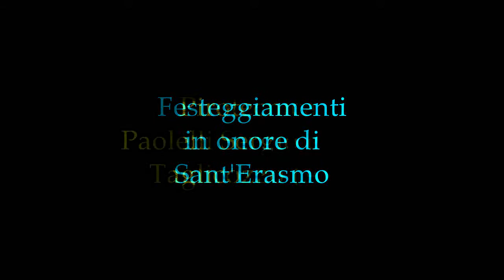Formia 2015: Pirotecnica Paolelli Sergio e Figli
Formia (LT): 2 Giugno 2015
Festeggiamenti in onore di San Giovanni Battista
Spettacolo pirotecnico diurno curato dalla Ditta:
Pirotecnica Paolelli Sergio e Figli da Tagliacozzo (AQ)